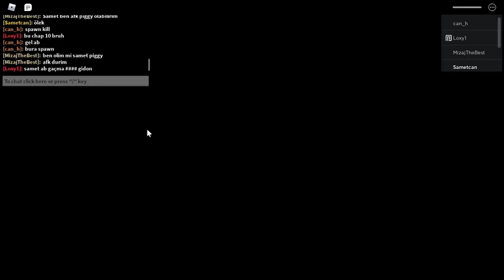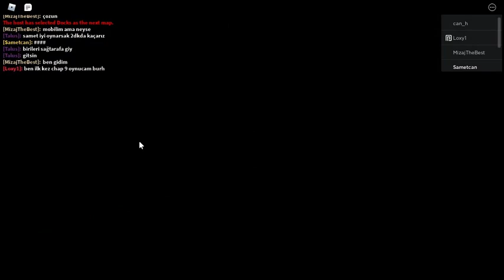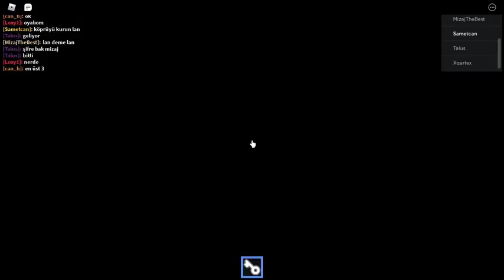Yıllar Sonra Piggy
Yıllar sonra Piggy oynadım köprüyü kuran adamdır.